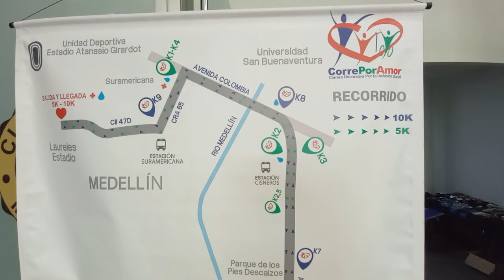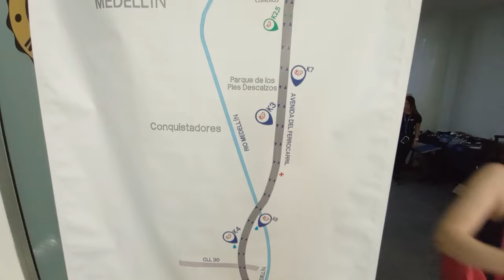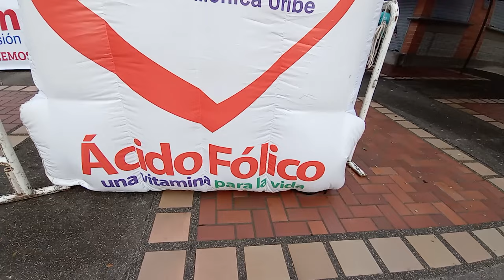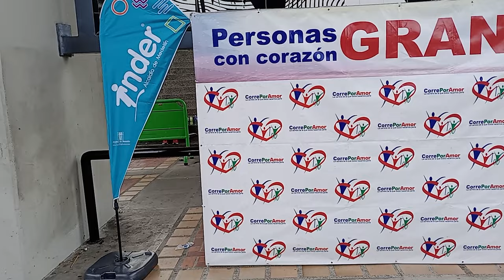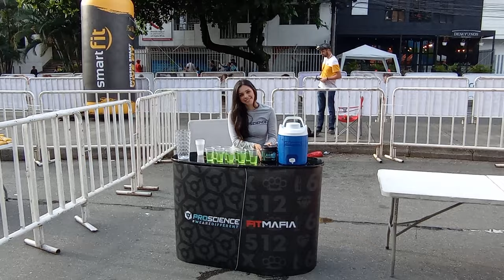Vlog, Correr por Amor, Patrocinado por OneProStore, participamos de nuestra primera maratón 5K 🧦🏃‍♂️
No se alcanzan a imaginar el éxtasis que tuve al vivir mi primera competencia, 5K donde compartí una competencia con mi estado físico, y como era mi primera vez, me lo permití disfrutar con toda el alma.

Les dejo todos sus medios de contacto, ya que son importadores de Medias deportivas, ropa interior y pijamas para dama, excelentes materiales y precios de locura.

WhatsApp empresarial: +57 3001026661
Ubicados en Itagui, los naranjos Calle 50 # 46 - 12 a pocas cuadras de la estación Sabaneta del metro de Medellín.

MCM Operador de Eventos es una entidad sin ánimo de lucro creada en el año 2003 que tiene como objetivo la realización de eventos deportivos y culturales de gran magnitud en todo el territorio nacional.

Somos pioneros de las grandes carreras de calle en Colombia. Desde hace ya 22 años realizamos la Media Maratón Internacional de Medellín ahora Maratón de las Flores Medellín, posicionada como la más técnica de Colombia y sin duda el evento de mayor importancia para la Organización.

Posee 42, 21, 10 y 5K. En la distancia de 42K es la única en Colombiana avalada por la IAAF, la Federación Colombiana de Atletismo y hace parte de AIMS (Asociación Internacional de maratones y Carreras de Calle)

Cuenta además con la experiencia organizativa de más de 100 eventos deportivos a lo largo de su trayectoria. Más de 320 mil corredores y ciclistas han hecho parte de las actividades organizadas por nuestra Compañía, radicada en la ciudad de Medellín.

Grandes marcas nacionales y extranjeras hacen parte del portafolio de clientes de nuestra empresa.

Nuestro propósito superior es y seguirá siendo la operación de proyectos deportivos y culturales de gran magnitud que le aporten prosperidad a nuestra sociedad. MCM Operador de Eventos es creador y ejecutor de eventos eficientes que han contribuido al fomento de una cultura del “runnning” en Colombia. Mantenemos la idoneidad de nuestra Empresa en la industria de los servicios y la gestión deportiva y cultural, realizamos alianzas con redes colaborativas y mantenemos prácticas coherentes con el desarrollo humano-sostenible,  generando valores compartido con nuestros grupos de interés.

Corre Por Amor es una carrera de carácter recreativo. Participan
aficionados, familias y personas en situación de discapacidad.
La modalidad de 10K cuenta con medición electrónica por
medio de chip y no tiene premiación. En esta ocasión, los fondos
recaudados se destinarán para fortalecer los programas que
desarrolla la Fundación, entre los que se destacan: iniciación
deportiva, habilidades motrices, acceso a nuevas tecnologías,
autocuidado, música, entre otros

Fecha 12 de marzo del 2023, Hora de salida 10k 8AM, 5k 8:10AM
Tiempo máx. de carrera, 2 horas. Fundación Mónica Uribe Por Amor Calle 47D N° 70-83, Punto de encuentro, Frente a la estación Estadio del Metro.

Y la página del artista que hizo la imagen del canal